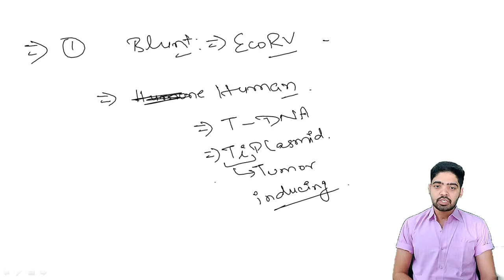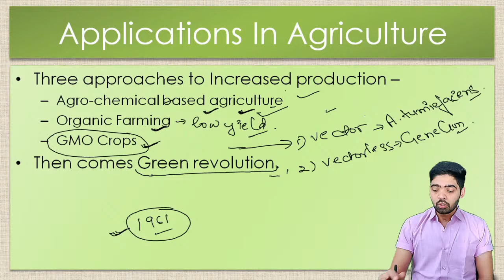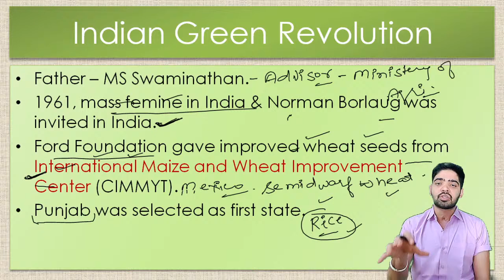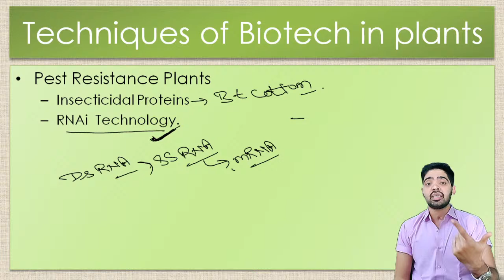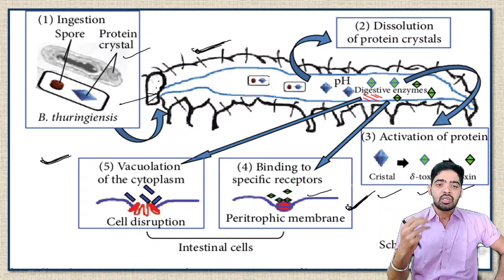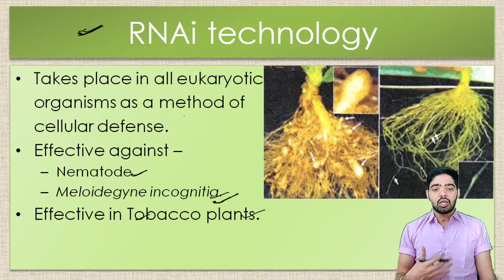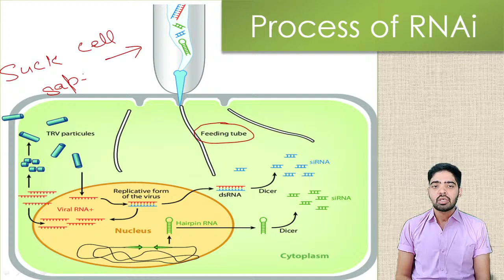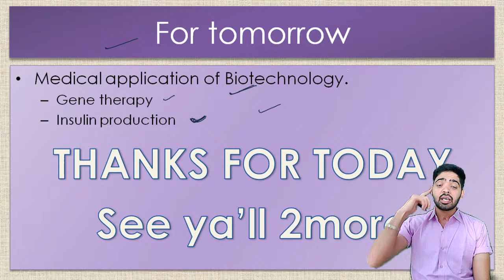RNA interference class 12 | BT cotton | Biotechnology and it's application | NEET 2021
this One shot live lecture includes applications of Biotechnology from which we will discuss Bt cotton and RNA interference class 12 and tricks to remember cry genes.
both of these technologies are applicable in Applications of biotechnology in agriculture and these produced plants are pesticidal plants effective against lepidopterans, coleopterans and dipterans against which Bt toxin acts and RNAi is effective against nematode meloidegyne incognitita.